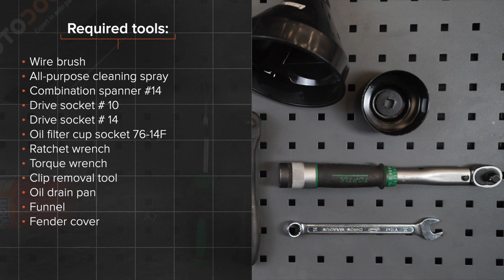Hvordan bytte oljefilter og motorolje der på LEXUS RX400h 2 (XU30) [AUTODOC-VIDEOLEKSJONER]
Hvordan bytte oljefilter og motorolje på LEXUS RX400h 2 (XU30) 3.3 Crossover / crossover SUV 2003–2009 [AUTODOC-VIDEOLEKSJONER]

Oljefilter og motorolje for kjøretøyet LEXUS ES V (XV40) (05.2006–06.2012) / LEXUS ES (XV20, XV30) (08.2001–10.2006) / TOYOTA Highlander I (XU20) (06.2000–05.2007) / TOYOTA Previa / Estima II (XR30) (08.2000–01.2006) bør som regel erstattes i én og samme prosedyre. Det er imidlertid noen små forskjeller, på grunn av spesifikke egenskaper ved kjøretøyets design.

utm_source=YouTube&utm_medium=description&utm_campaign=2442_ersatz2

🛠️ Verktøyene du trenger for å erstatte oljefilter og motorolje:
- stålbørste
- universal rengjøringsspray
- kombinøkkel nr. 14
- pipenøkler nr.10
- pipenøkler nr.14
- oljefilterkopp, pipe 76-14F
- skrallenøkkel
- momentnøkkel
- trakt
- skjermtrekk